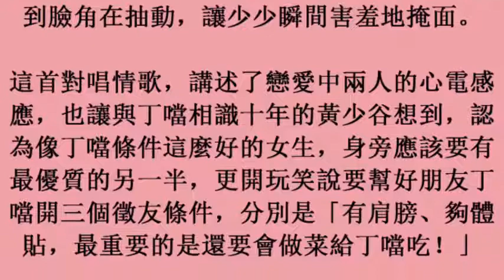黃少谷被電暈 幫丁噹公開擇偶條件